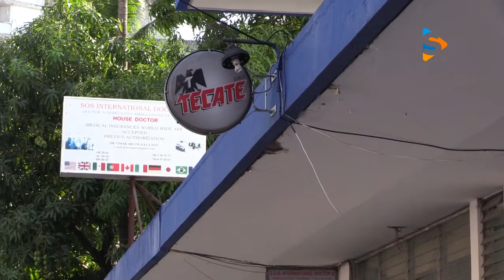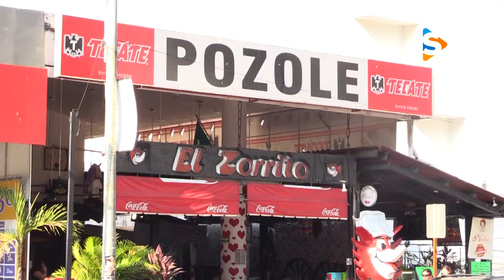MULTAS POR EXCESO DE RUIDO REDES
Se ha levantado 120 multas a bares y establecimientos nocturnos por exceso de ruido, informa la Dirección de Ecología de Acapulco